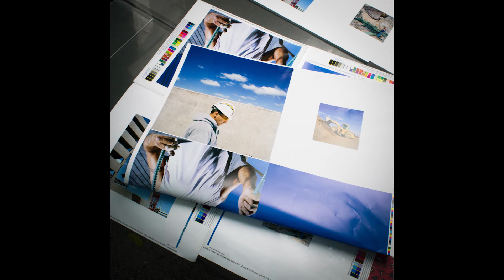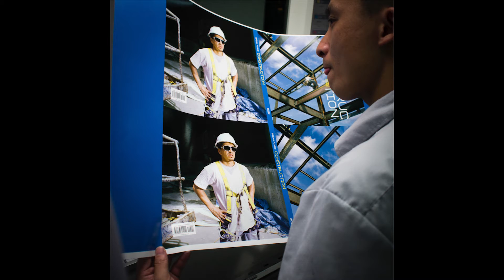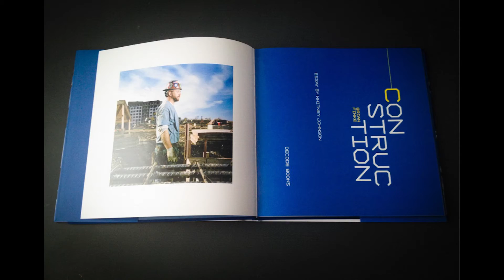Brian Finke - Editorial & Fine-Art Photographer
Documentary and editorial photographer Brian Finke (BFA 1998 Photography) has received numerous awards and honors for his work, including a New York Foundation for the Arts Fellowship, a nomination for the International Center for Photography’s annual Infinity Award and a World Press Photo Award. His books include 2-4-6-8: American Cheerleaders and Football Players (Umbrage Editions, 2003) and Flight Attendants (powerhouse Books, 2008). Finke’s work has appeared in Men's Journal, National Geographic, The New Yorker and The Washington Post. His talk is part of the i3: Images, Ideas, Inspiration lecture series, which features presentations by digital photographers, hardware and software developers and industry experts. Presented by MPS Digital Photography.